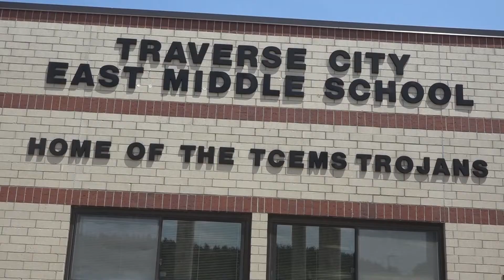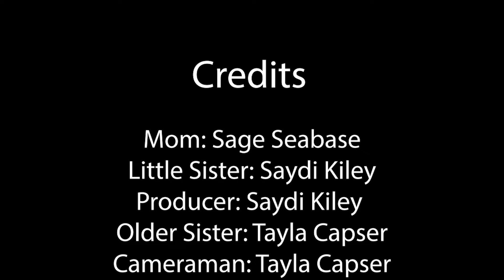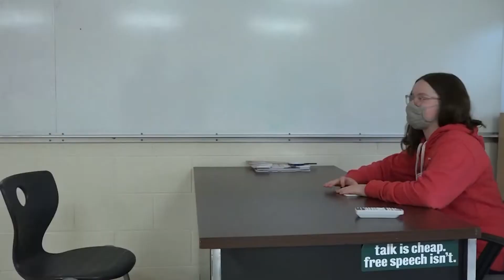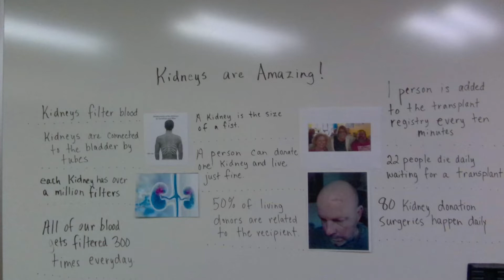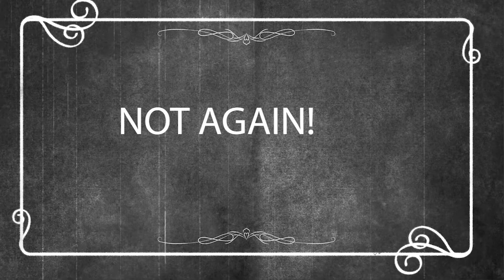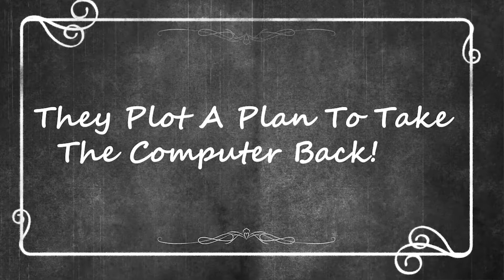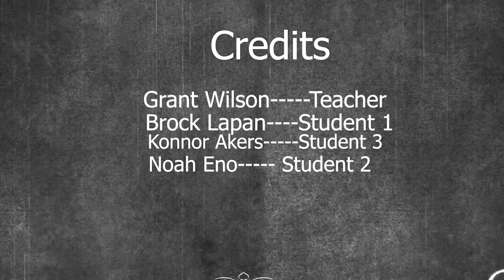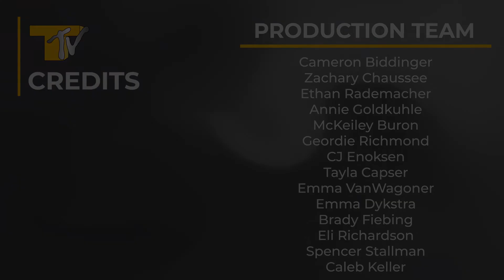Trojan TV: The Finale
In the final episode of Trojan TV, Timmy Trojan reveals his true form, Mrs. Alpers' shared her story regarding Kidney transplant, MIPA Film Challenges were shown, the final episode of the Silent Film Series concluded, and we showed some of our best bloopers from this past year.